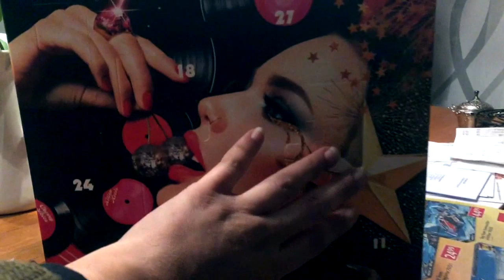Yeni Vlog: Bizimle Bütün bir Hafta